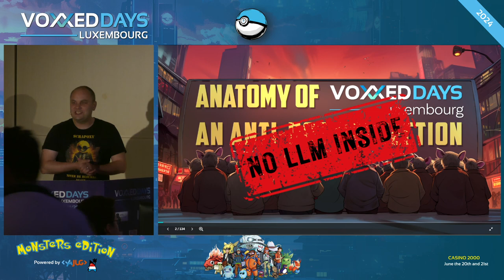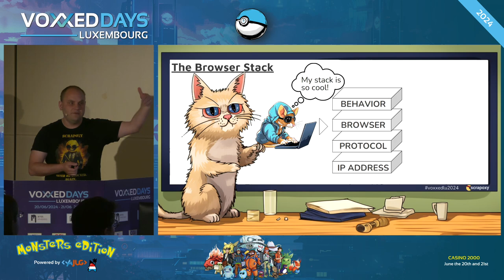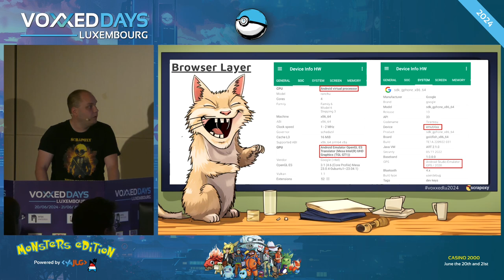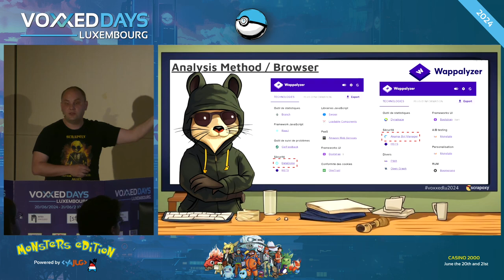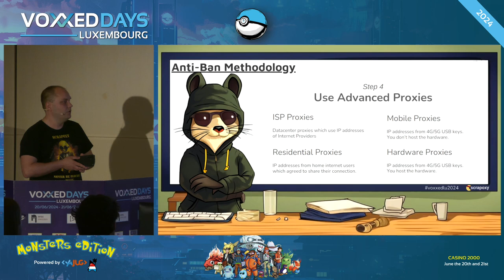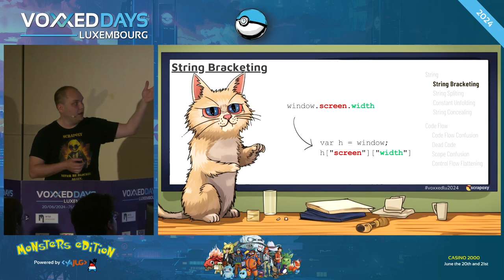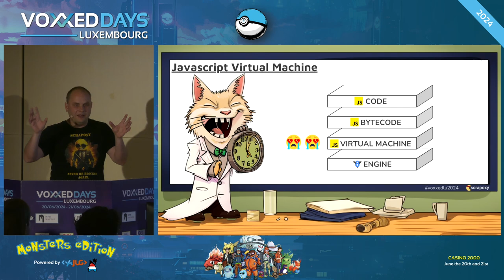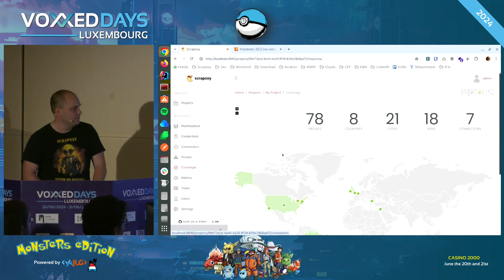Architecture d’une protection anti-bot (Fabien Vauchelles)